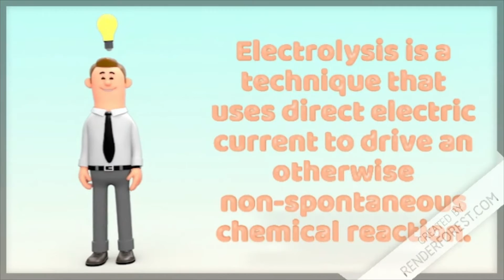ELECTROLYSIS AND ITS IMPORTANCE (BEGINNERS)